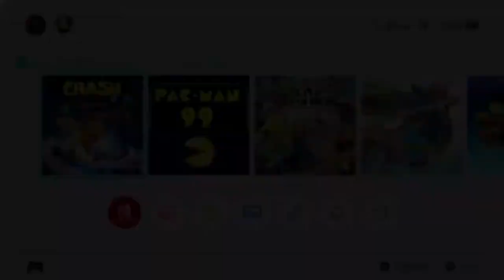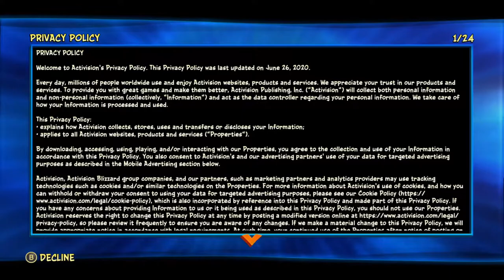Crash 4 #1 [Xelrog]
Xelrog streams Crash Bandicoot 4: It's About Time for the Nintendo Switch live on Twitch and YouTube. You thought this game was for kids? Guess again, chucklenuts.